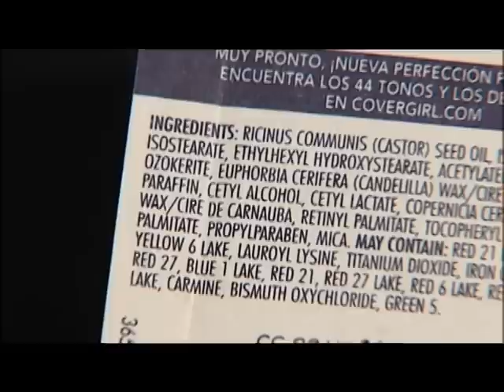Lead In Lipsticks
What's in your lipstick? Could you be smearing on lead with your favorite shade of lipstick? Yes, according to the FDA.